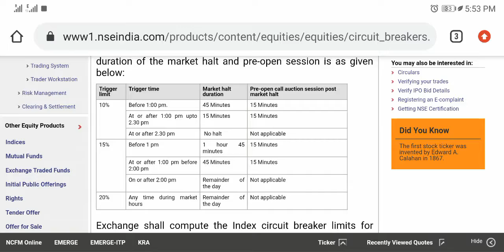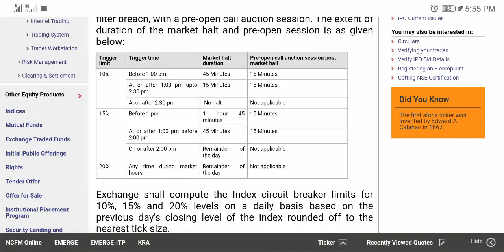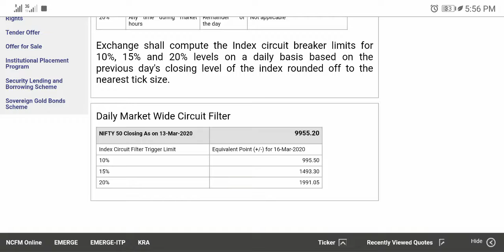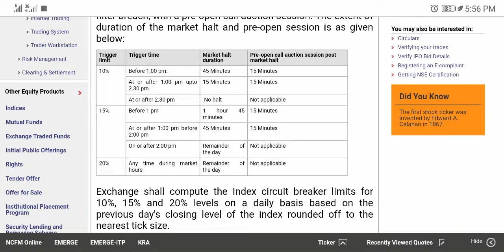What is market wide circuit breaker?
Three types of market wide circuit breakers, they are 10%,15% and 20%.